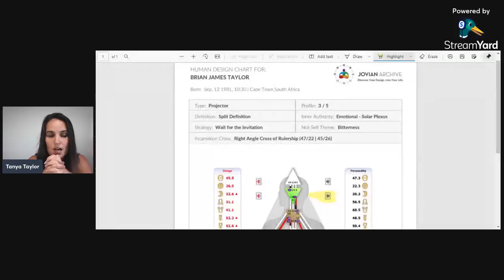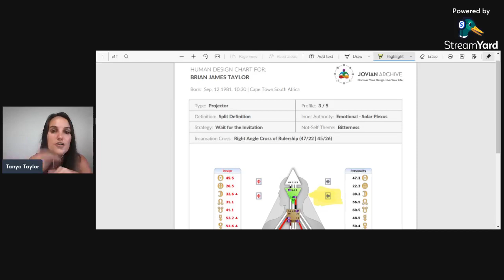Discover YOUR personal path to Manifesting FAST!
If you have loved this video, come and join us in the Manifestation Hub for Ambitious Babes over on Facebook!